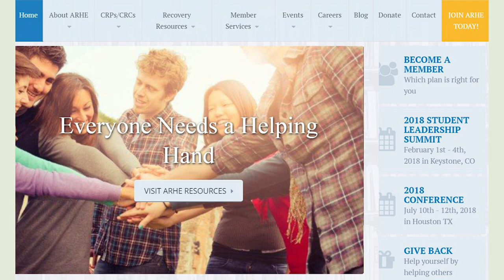Addiction Recovery Channel with Ed Baker "Recovery from Addiction: One Young Man's Story"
Ed Baker’s guest on this Addiction Recovery Channel Show is Cliff Bauman. Cliff tells the story of how he developed the brain disease of addiction. He reveals the progression of this disease, and how in time it nearly destroyed his life and his dreams. We focus on how Cliff got the help he needed to begin his Recovery, and how he continues to allow people to support his health today. We look at who Cliff is and talk about some of his dreams.